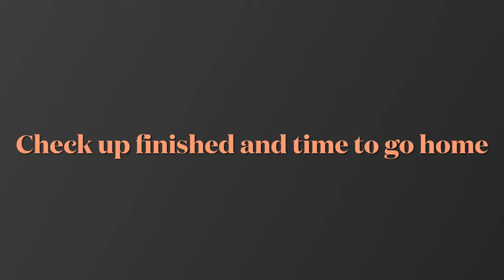MAXON 6 MONTHS CHECKUP (WEIGHT,LENHTH,HEIGHT) UPDADTE